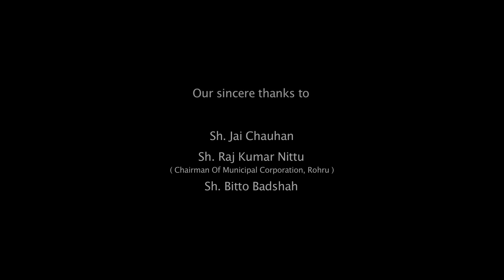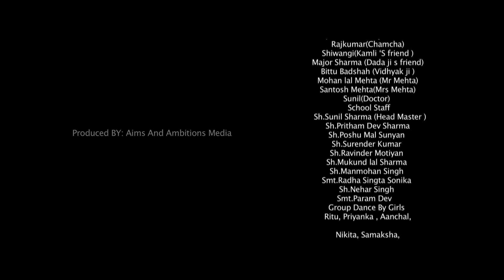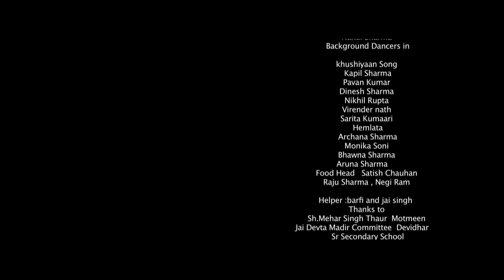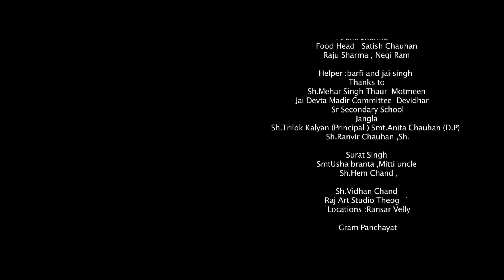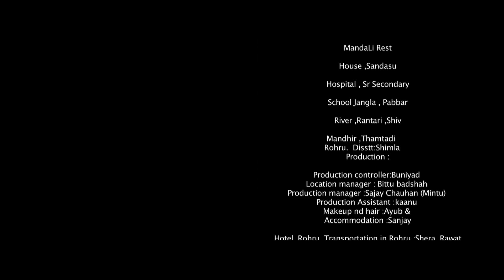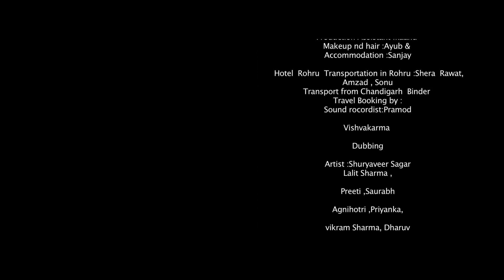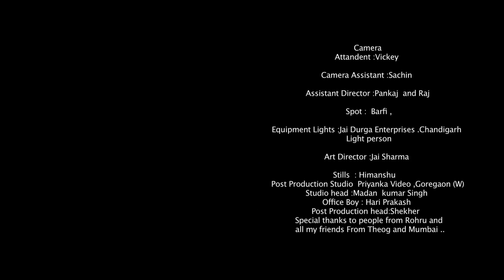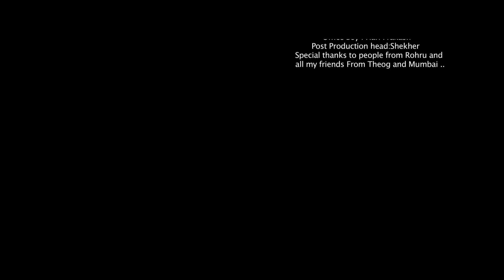Latest Himachali Movie 2017 | Pyar Da Sandesh - Official HD Movie | Music HunterZ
Movie: Pyar Da Sandesh (New Himachali Pahari Movie)

Introducing:
Hemant Sharma (Bharat Sharma)
Deepika Sood (Kamli Thakur)
Ram Mehar, Krishan Bhardwaj, Pankaj Motilal Gupta, Kapil Dev Sharma, Priyanka Sood

Lyrics: Laiqram Rafiq & Priyanka Sood

Singers: Dr. Mohinder Rathour, Folk King Hemant Sharma & Tara Sharma

Editor: Girija
Choreographer: Shenti
Sound Recordist: Shekher
Sound Mixing: Rahul Sharma
Language Supervisor: Shouriyaveer Sagar
Costume: Radha Sood
Screenplay & Dialogues: Priyanka & Madhav

Story: Preeti Sood
Creative Director: Priyanka Sood
Produced By: Hemraj Sood & Preeti Sood
Director: Parmanand Kori

Movie Story:  Pyar Da Sandesh is a 2017 Himachali  romantic movie, produced by Hemraj Sood & Preeti Sood. It features Hemant Sharma (Bharat Sharma) & Deepika Sood (Kamli Thakur) lead roles.
Kamli Thakur, who belongs to a rich family, visits her home town after completing her education in Mumbai, and she loves himachali culture and its natural beauty. In the mean time she falls in love with Bharat Sharma, who belongs to a middle class family, and the two begin to spend time together, and in the mean while some one told her father & brother about their love, & Kamli's father decide to splitting the couple, and in between some one help them to run away from the home, but some how kamli's family know about this and just to stop them kamli's brother shoot Bharat Sharma, But.